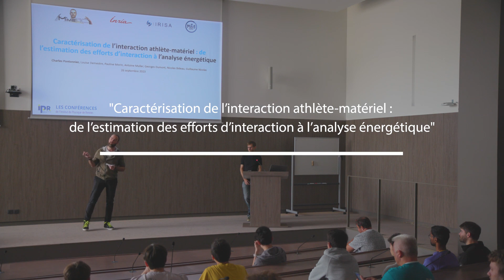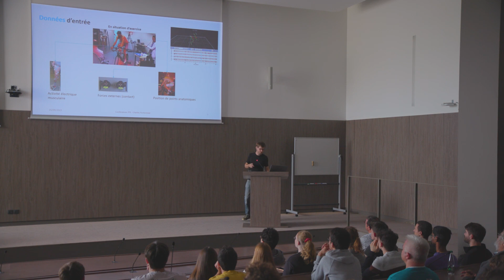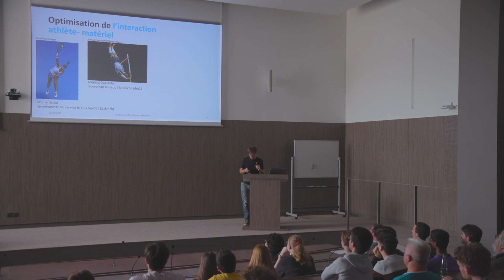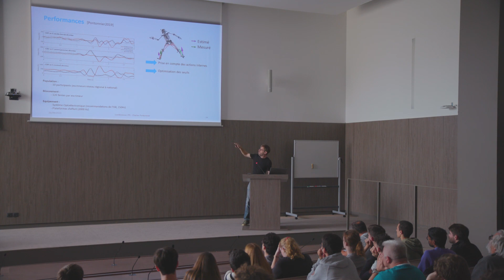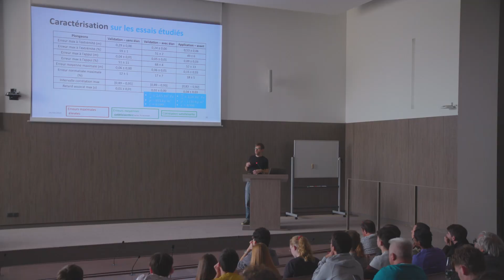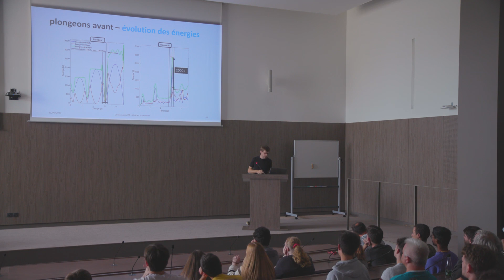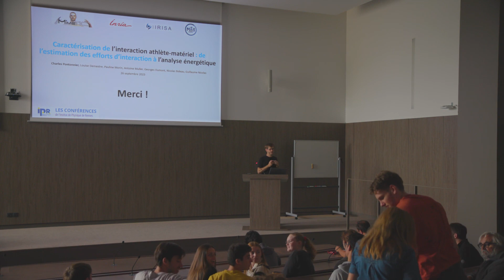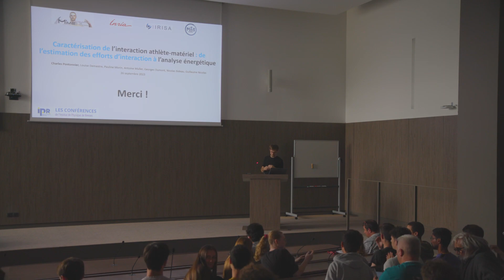Charles Pontonnier 26 septembre 2023 : caractérisation de l'interaction athlète-matériel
Conférence de l'PR du 26 Septembre 2023